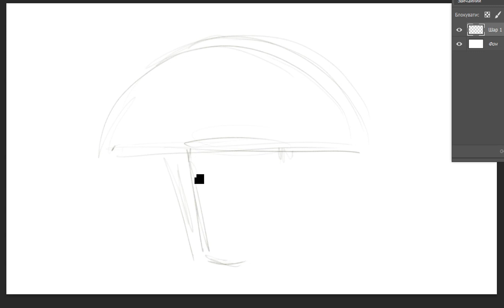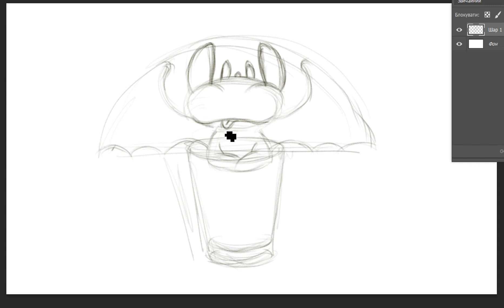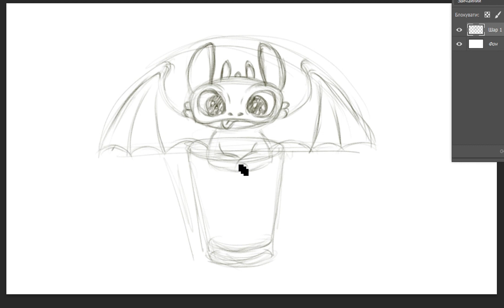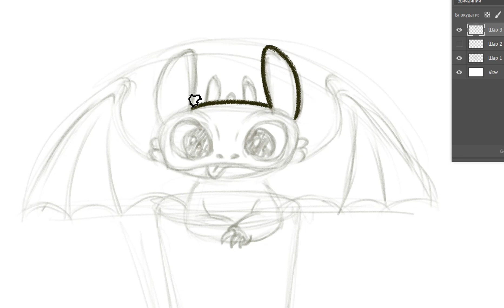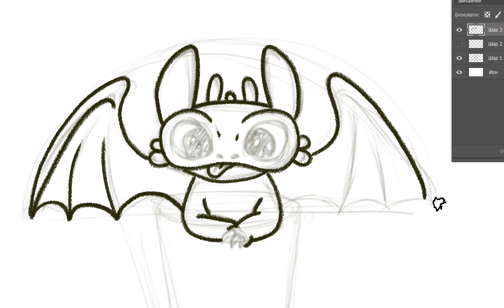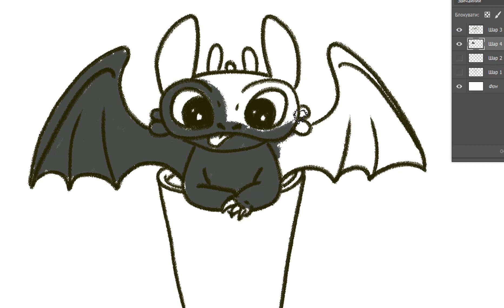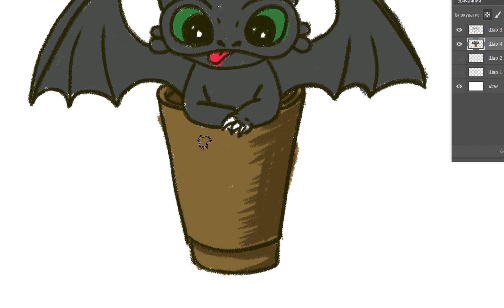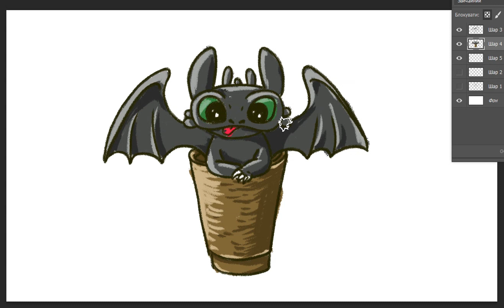Digital Art Illustration: Drawing Toothless from 'How to Train Your Dragon'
Embark on a creative adventure as I bring the beloved character Toothless from 'How to Train Your Dragon' to life on my digital graphic tablet. Join me in this video as I capture the essence of Toothless's endearing personality and iconic design through the digital medium.

Watch as the blank canvas evolves into a detailed portrayal of Toothless, showcasing his sleek black scales, expressive eyes, and the unique bond he shares with his human companion. With every brushstroke, I aim to recreate the magic of this extraordinary dragon in stunning digital detail.

As we delve into the process of recreating Toothless's features, you'll gain insight into the fusion of artistry and technology that breathes life into fictional characters. Whether you're a fan of the film series, an art enthusiast, or simply intrigued by the creative process, this video promises an immersive experience.

Join me on this artistic journey as we celebrate the timeless charm of Toothless, a symbol of friendship and adventure, through the captivating world of digital art. 🐉🎨